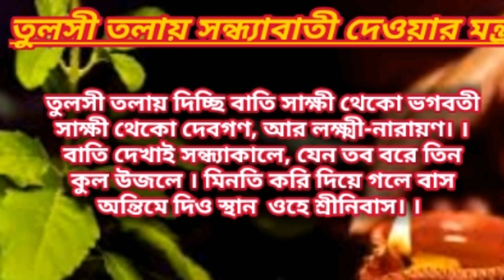তুলসী তলায় সন্ধ্যা প্রদীপ দেওয়ার মন্ত্র,Tulsi Tolai Sandha Mantra, Tulsi Mantra,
তুলসী তলায় সন্ধ্যা  প্রদীপ দেওয়ার মন্ত্র, Tulsi TolTolay Sandha Mantra, Tulsi Mantra

Tulsi pata Tolar mantra

Tulsi Gache jol Dala mantra

Tulsi Pradakshin mantra

Tulsi tolay Sandha Pradip mantra

তুলসী তলায় সন্ধ্যা  প্রদীপ দেওয়ার মন্ত্র

তুলসী গাছে জল ঢালার মন্ত্র

তুলসী পাতা তোলার মন্ত্র

তুলসী প্রণাম মন্ত্র

Tulsi Puja Mantra, Tulsi puja mantra in bengali, Tulsi puja at home,